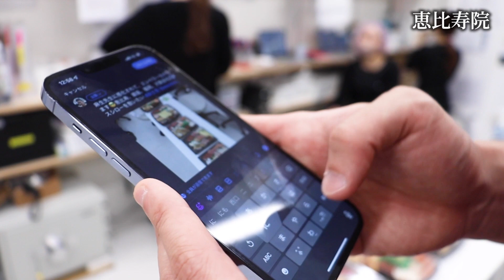【スシローを救いたい】エンペラーがスシロー事件をぶった斬る!!そして全院奢りへ。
連日世間を騒がしているスシローペロペロ事件についてエンペラーがぶった斬ります💢
岡山時代から大好きだったスシローがこんなことになってエンペラーも大激怒！？

そして動画後半ではエンペラーがX CLINIC全院にスシローのお寿司をご馳走しました！
▼ Instagram・TikTokもチェックしてね🙌
エンペラー孫Instagram

▼ Xclinic公式チャンネルもチェックしてね🙌